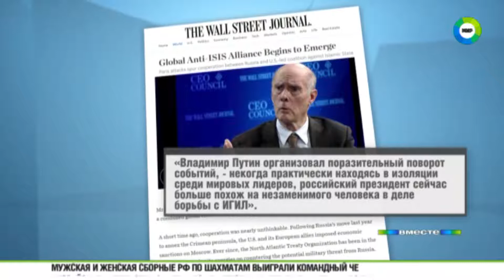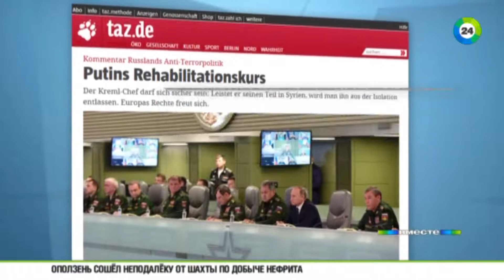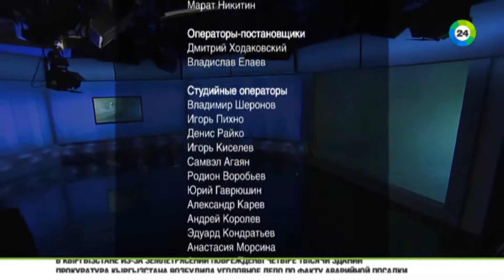Единым фронтом против ИГ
После целой серии атак террористов в разных странах у западных политиков поменялась риторика о действиях России в Сирии.